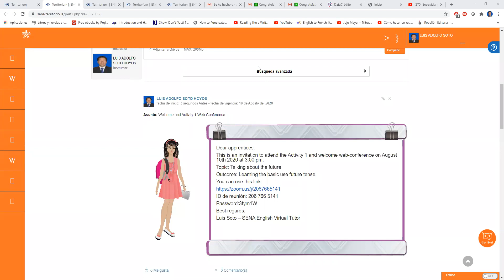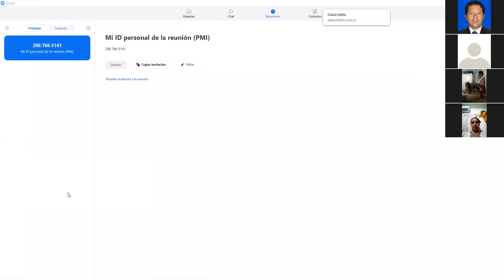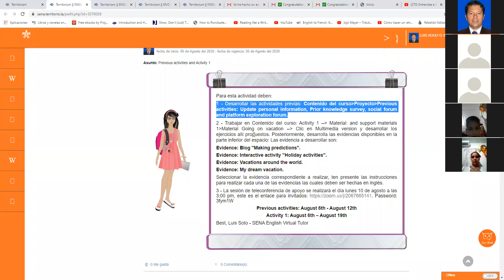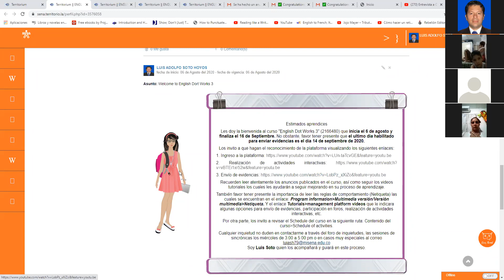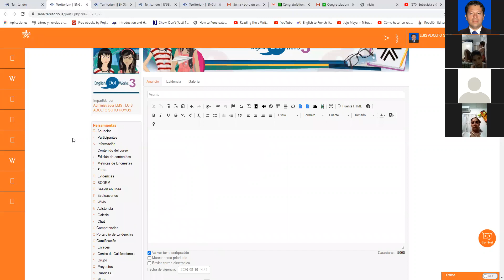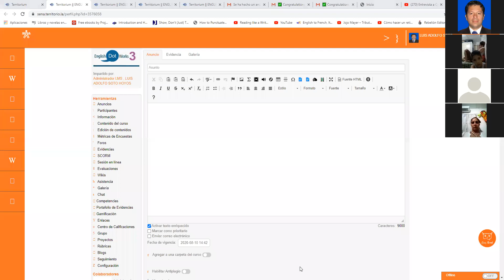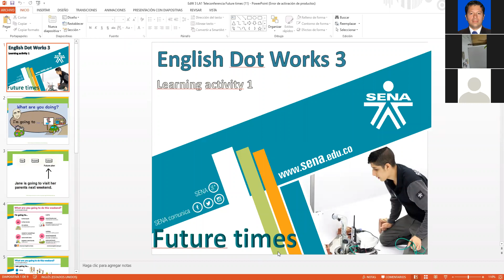Welcome and Activity 1 Web Conference - August 10th 2020 Part 1